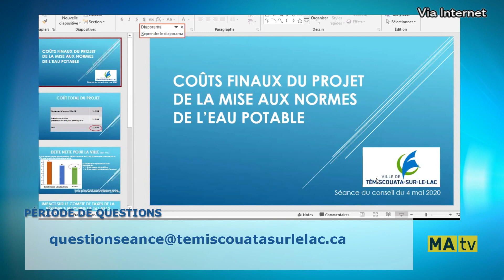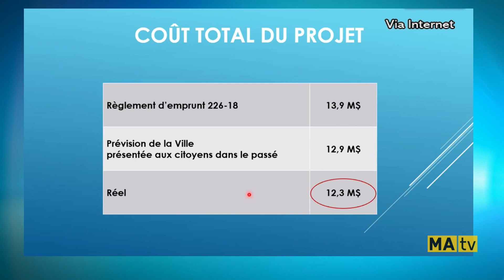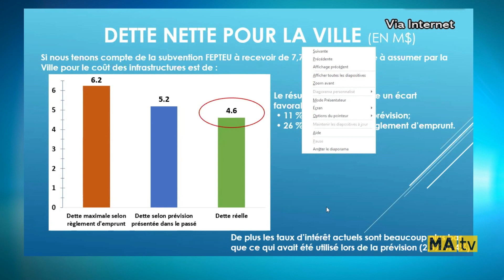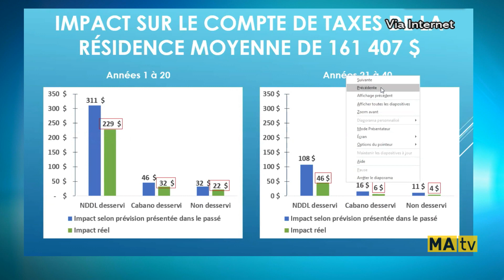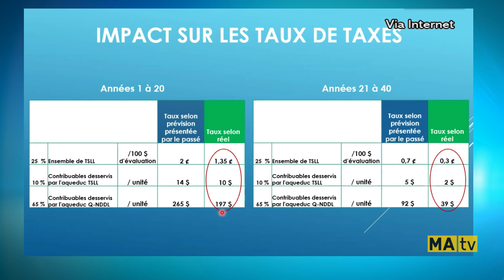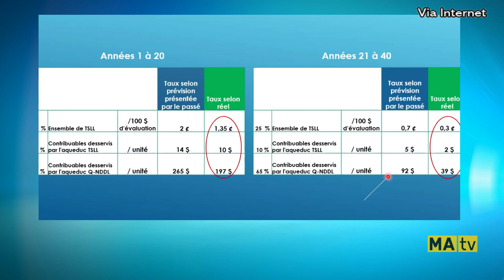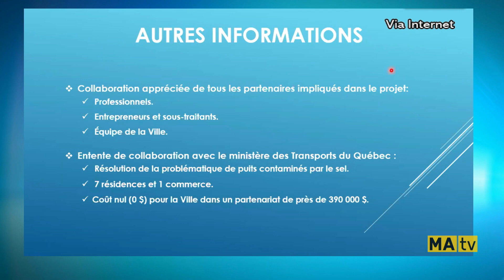Conseil de Ville 2020 - 4 mai (Visioconférence)